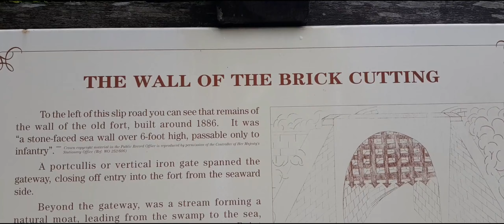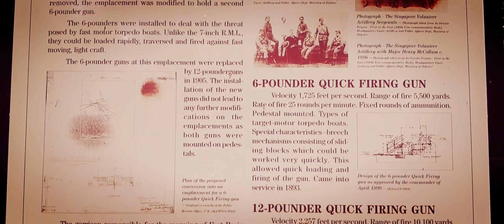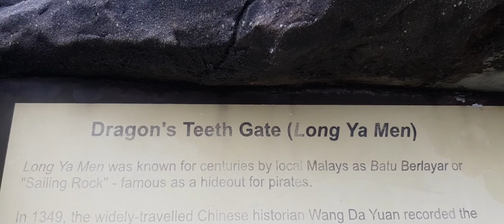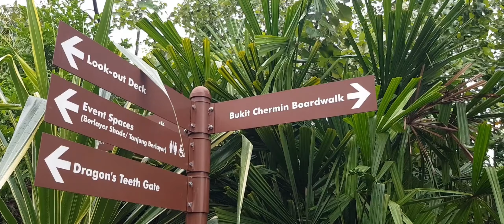LABRADOR NATURE RESERVE PARK & KEPPEL BAY. WHAT A PLACE TO BE IN.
Built on the edge of the secondary forest with a prime vantage point of the cliff-side vegetation and a picturesque view of the sea, Labrador Nature Reserve is an oasis of tranquillity and natural wonders.

Breathtaking sea views make epicurean masterpieces even more appetizing.
Dine, drink, and make merry at one of the best venues of Singapore’s wine and dine scene.